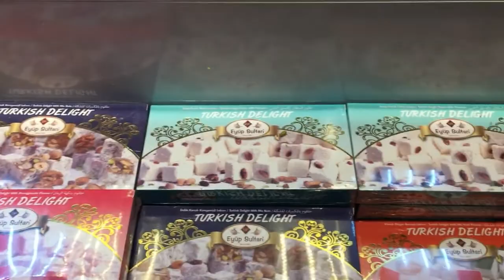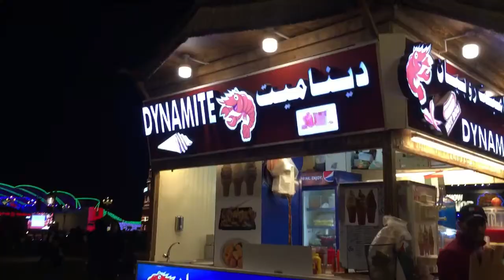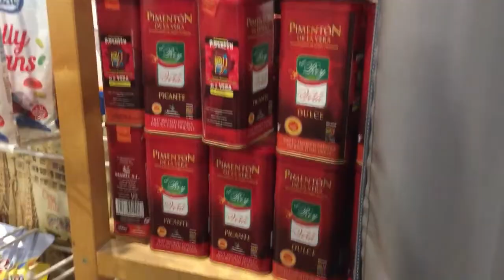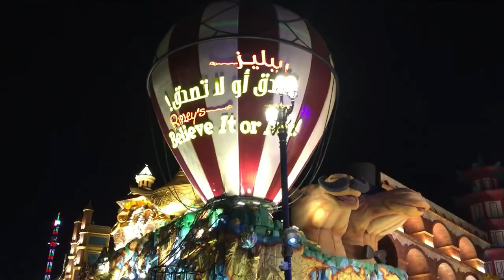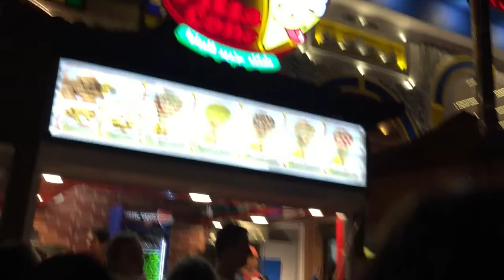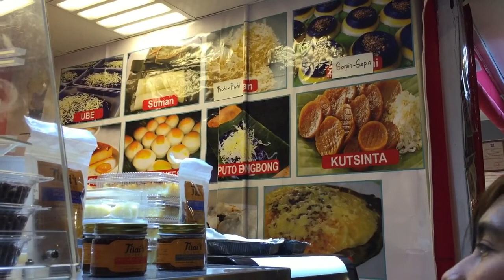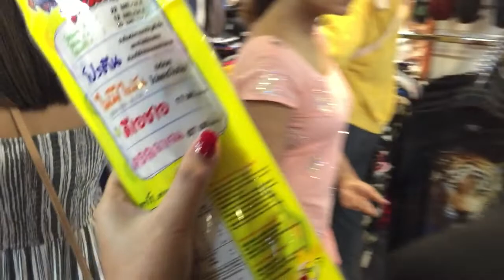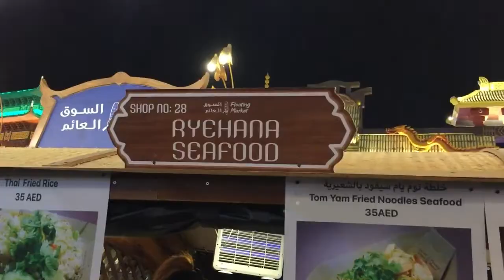GLOBAL VILLAGE 2019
For our vlog today!

Punta tayo sa Global Village dahil simula na ng winter season! Maraming nag-open na mga pasyalan sa Dubai dahil simula na ang tag-lamig at isa sa mga pasyalan tuwing winter ay ang dinadayo naming Global Village. Dito nyo makikita ang iba't ibang products ng maraming bansa at kung anong pinagmamalaki nila. Tara at samahan nyo kaming tignan ang loob ng Global Village ngayong 2019.